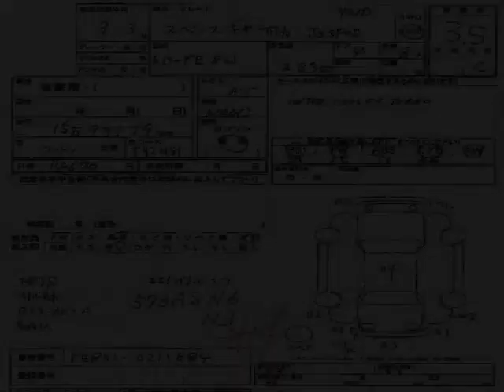Vancouver Velocity Cars - BC - 1997 Mitsubishi Delica Space Gear Jasper 4x4 Turbodiesel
Vancouver Velocity Cars - BC - 1997 Mitsubishi Delica Space Gear Jasper 4x4 Turbodiesel 340